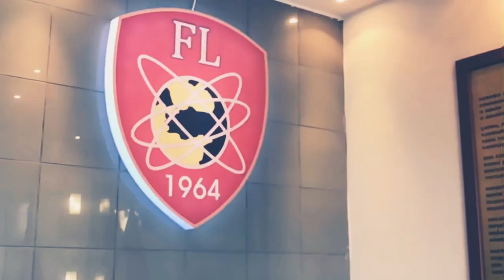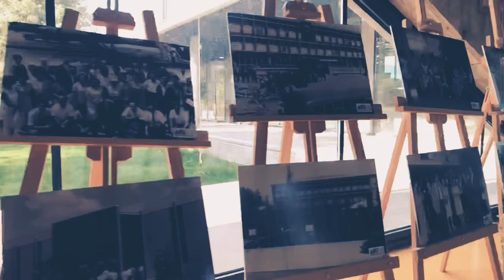Ankara Fen Lisesi